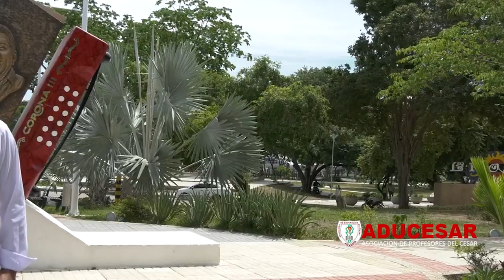ADUCESAR SOMOS TODOS EMISIÓN 6 DE AGOSTO 2023